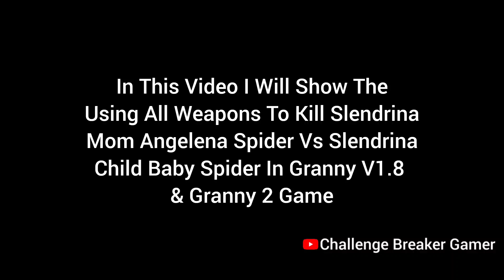All Weapons Vs Slendrina Child Baby Spider Vs Angelina Spider In Granny V1.8 & Granny 2 New Update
using all Weapons To Kill Slendrina Mom Angelena Spider & Slendrina Child Baby Spider In Granny V1.8 Vs Granny 2

In This Video I Will Show The using all Weapons To Kill Slendrina Mom Angelena Spider & Slendrina Child Baby Spider In Granny V1.8

Topic Cover :-

All Weapons Vs Angelina Spider & Baby Spider In Granny V1.8 & Granny 2

All Weapons Vs Angelina Spider Baby Spider